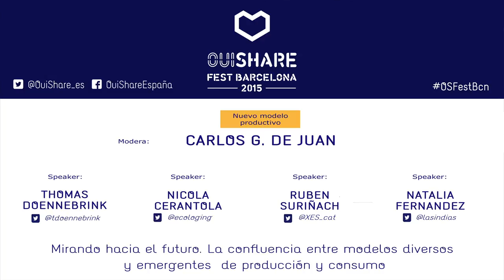Mirando hacia el futuro. La confluencia entre modelos diversos y emergentes de producción y consumo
En esta sesión se buscará un diálogo inclusivo y constructivo entre algunas de las diferentes
visiones de modelos emergentes en la producción y consumo que actualmente están marcando
con claridad la proyección de un futuro transformador hacia el bien común. Este futuro muy
posiblemente destaque por un factor relevante como es la diversidad de modelos económicos
frente a un único modelo predominante como ocurre en la actualidad. En esa diversidad las
confluencias y solapamientos entre modelos serán naturales generando así una naturaleza
compleja y cambiante que trascenderá al convencional capitalismo y comunismo.